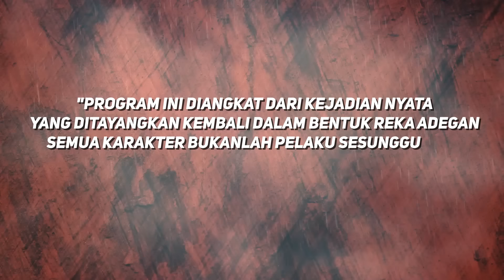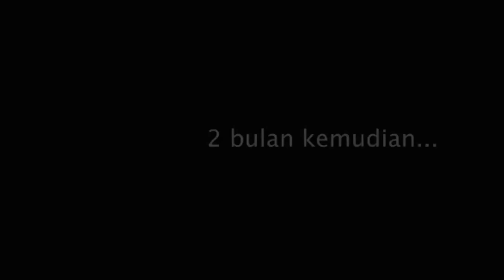Kuceraikan Istriku Demi Pilihan Orang Tuaku | Kisah Nyata